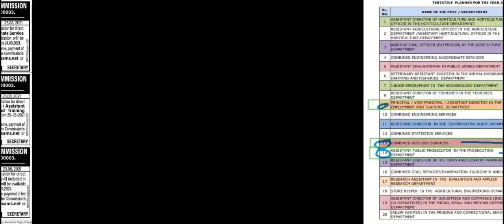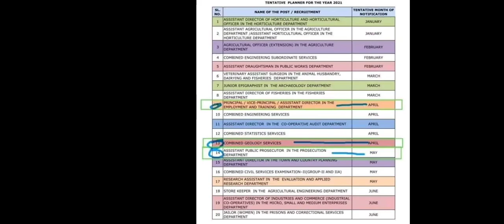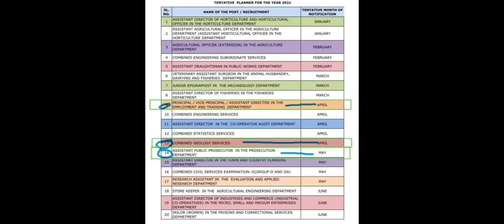TNPSC Group 2, Group 4 Exam 2021 Notification Expected Date, Month??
🌀 TNPSC Group 4 Tamil Book Buy Link!